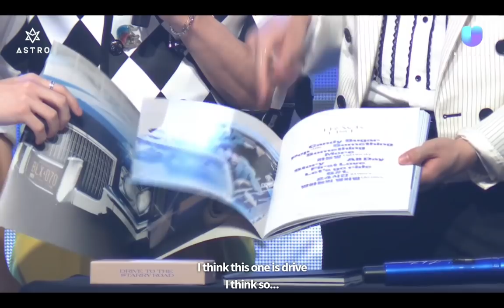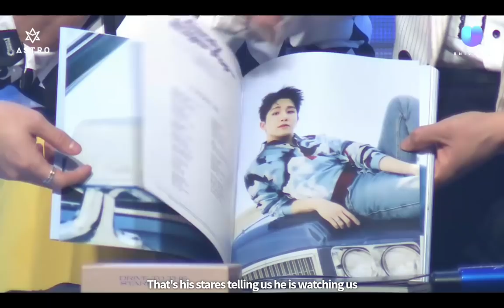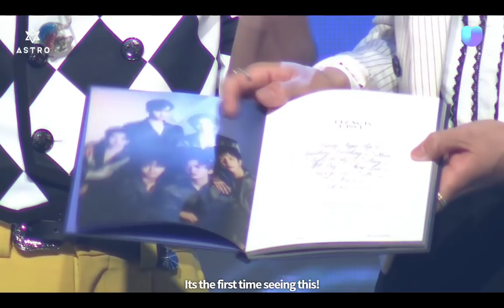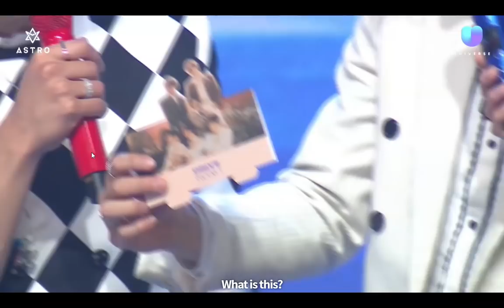ASTRO SHOWCASE Drive to the Starry Road May 16 2022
- Album Unboxing
- Performance

MJ JINJIN CHA EUNWOO MOONBIN ROCKY YOOIN SANHA